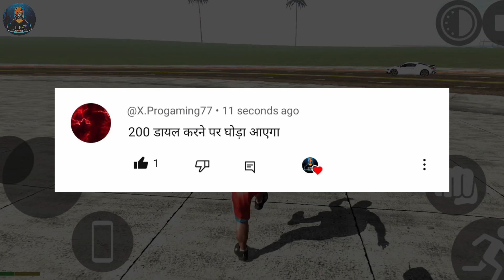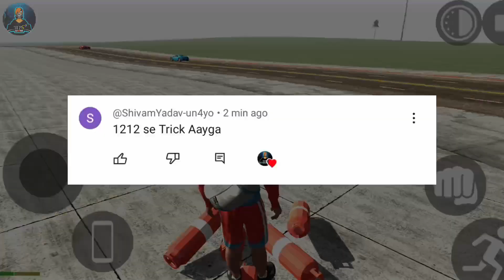Indian Bikes Driving 3D Bus Cheat Codes | Indian Bikes Driving Bus Code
Abhut this video :-
Hello guys is video me bataya gaya hai Indian bikes driving 3d me bus ka cheat codes kya hai, is me logo ke comments ko pic kiya gaya hai our code ko real, fake ke baare me bataya gaya hai,

correct sub. - 3,655  📈